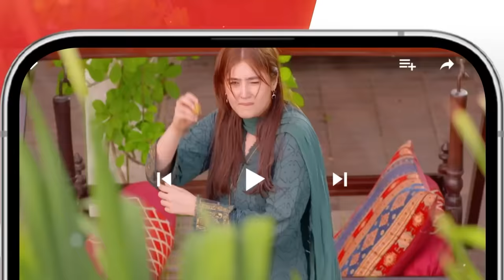Ishq Murshid - Ep 05 Teaser - 29 Oct - Presented By Khurshid Fans & Powered By Master Paints- HUM TV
Ishq Murshid - Ep 05 Teaser - 29 Oct - Presented Khurshid Fans & Powered Master Paints [ Durefishan & Bilal Abbas ] HUM TV

Cast :
Bilal Abbas Khan
Durefishan Saleem
Farooq Rind